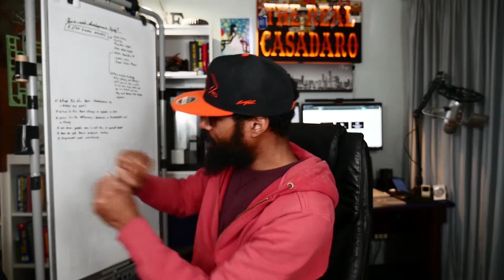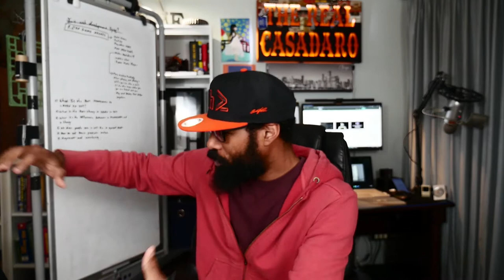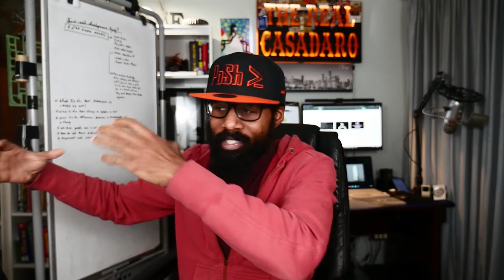In web development What is the difference between library framework? | Which is better?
What's up Team, It's your biggest fan TheRealCasadaro and for a limited Time, I am giving you lifetime access and some other goodies!

## Follow the instructions below

1.
2. Select the Gold Package
3. Enter Prom Code: LAUNCHMYSTARTUP
4. GET 80% off lifetime access, access to our affiliate program, access to the MasterMind when it launches, and the only course you will find that shows you exactly how you can find and get clients lightening fast.

The very first module is the exact technique I used to find and get PAYING clients without a website or writing a line of "code".

In this Vlog I break down the difference between libraries and frameworks when it come to web development.

If you don't know what a web development or software development framework or library is, by the end of this Vlog you will.

Category